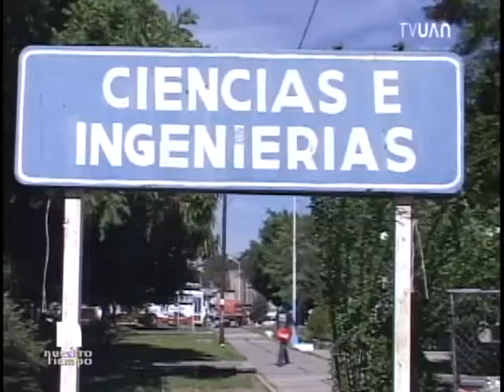Nuestro Tiempo-Noticiero universitario- 1/3